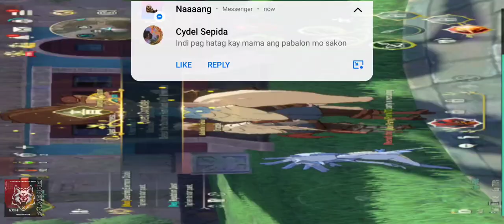Ni No Kuni: Leveling up ☝️☺️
Leveling up! ☝️
Server: Sand Scorpius ☺️

IGN: HIQ°BaiWenMei
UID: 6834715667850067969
Please like and support our awesome squad House of Immortal Quileute “HIQ”

📱: PocoX3
🎧: Razer Hammerhead
18+ CONTENT
NO COPYRIGHTS INTENDED
This video is for recreational/entertainment purposes only.
Song, pictures and clips do not belong to me.